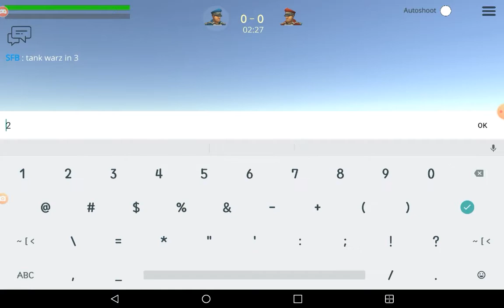PLAYING TANK WARS IN STRIKE FORTRESS BOX